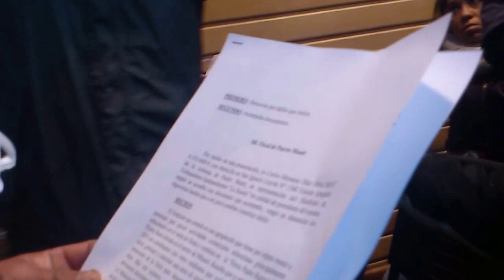Dirigentes Feria Vicuña Mackenna leen Demanda en fiscalia Puerto Montt